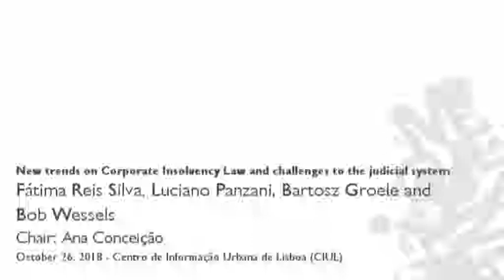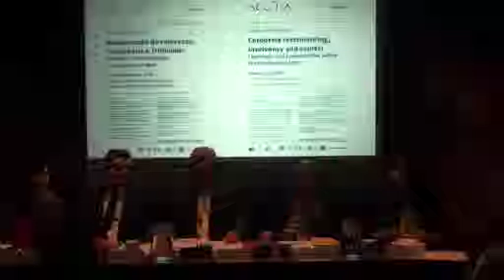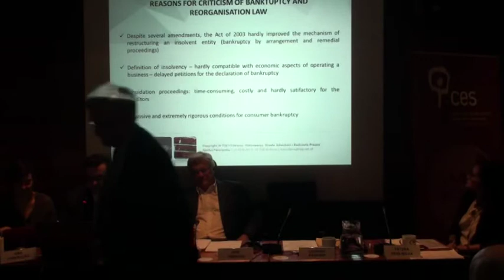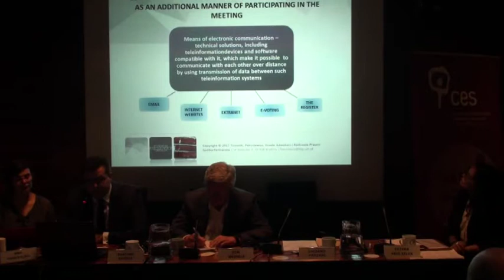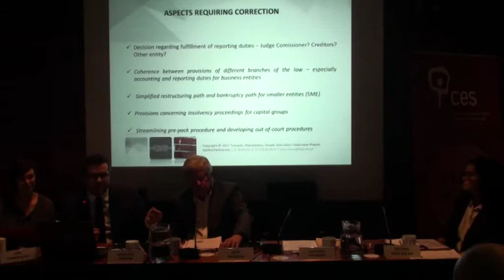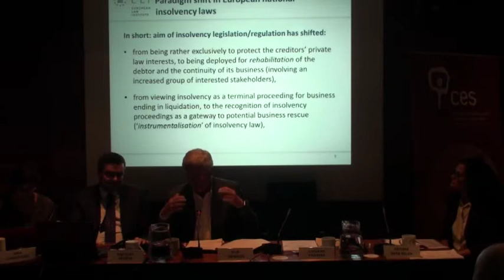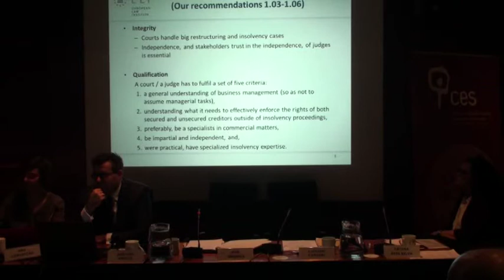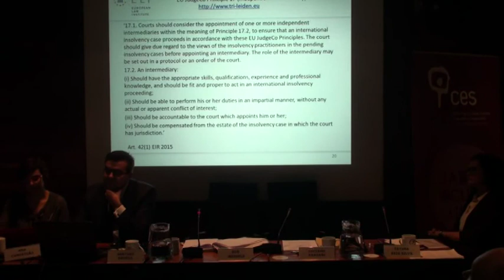New trends on Corporate Insolvency Law and challenges to the judicial system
Some of the best European experts have critically analysed the past, present and future of Insolvency Law, including new trends and challenges that arise on both national and European justice systems.